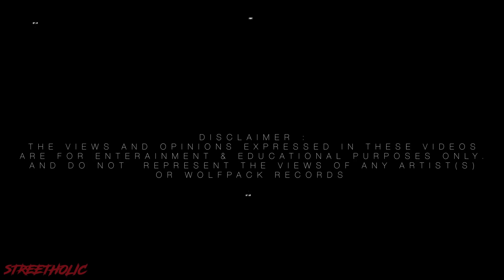Rogal DDL - When we hit the block feat. Major SPZ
RAP: Rogal DDL, Major SPZ
◾️mix by: Streetholic
◾️beat by: Tekilla